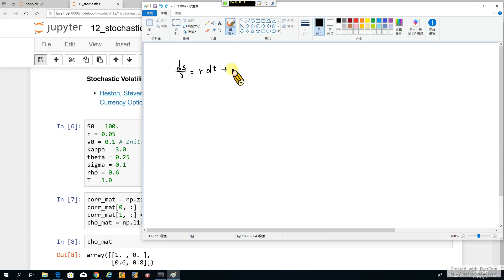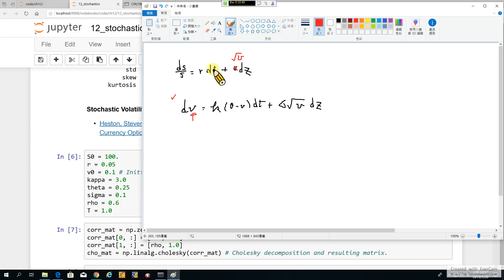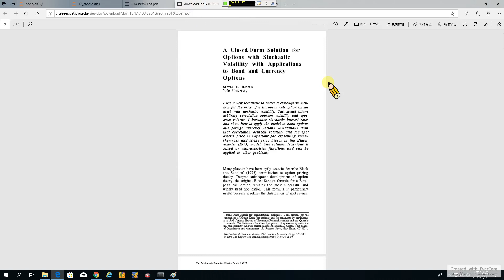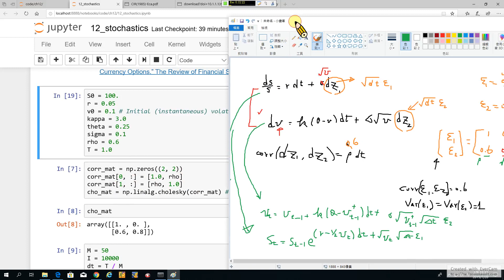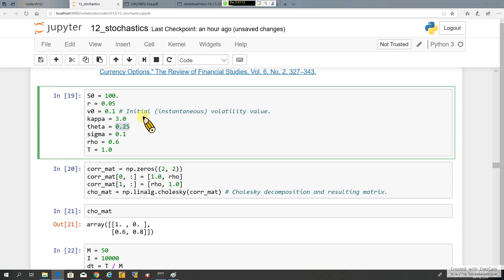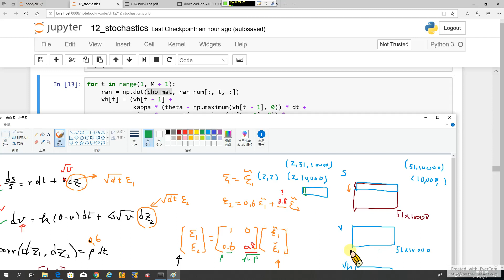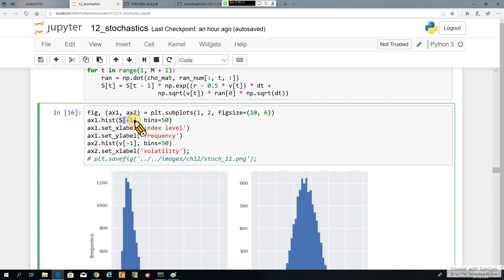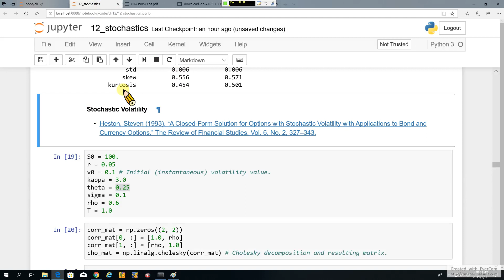Python for Finance 38. Stochastics-4: Heston (1993) 隨機波動度模型與 Cholesky 分解 (recorded on 20190720)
Python for Finance 38. Stochastics-4: Heston (1993) Stochastic Volatility Model and Cholesky Decomposition (recorded on 20190720)

From "Yves Hilpisch, Python for Finance: Mastering Data-Driven Finance, O’Reilly Media, 2nd ed., 2018."